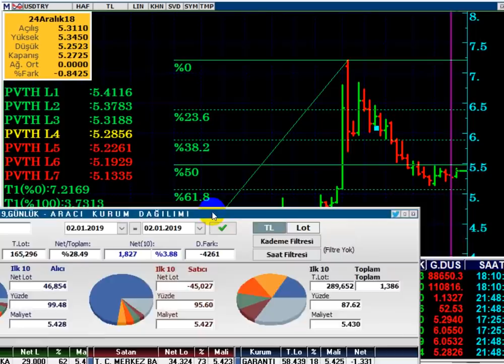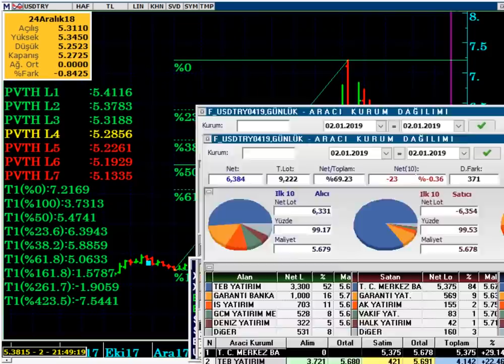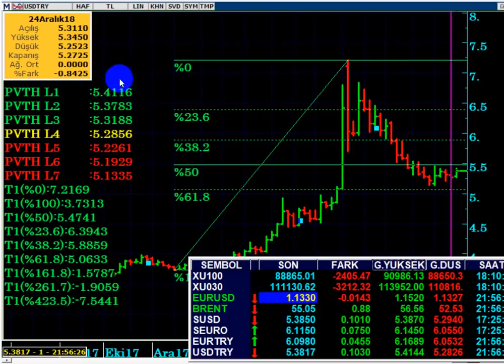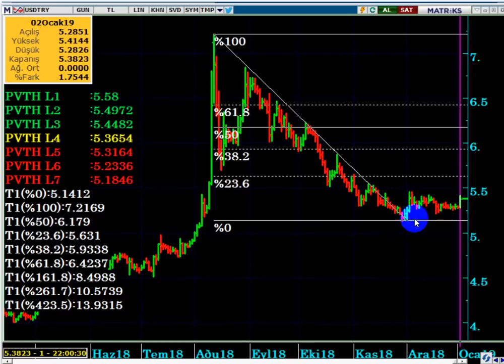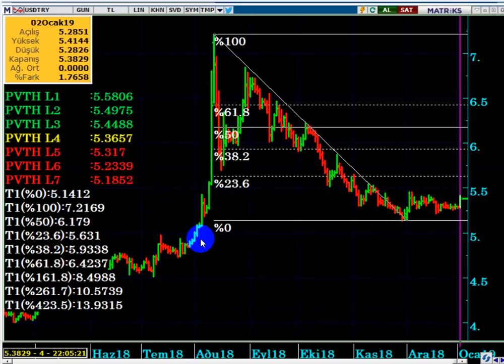DOLAR /TL - ENFLASYON & 2019 YILI BAŞLANGICI... ( Merkez Bankası'nın DolarTL Baskısı Ne Durumda?)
DOLAR/TL 2019 ' A NASIL BAŞLADI...? NE DÜŞÜNDÜRÜYOR...?
ENFLASYON VERİLERİ DOLARTL Yİ NASIL ETKİLER...?
YASAL UYARI
DolarTL,
FOREX,
FOREKS,
FOREX SİGNAL
PARİTE,
USDTRY,
ONS ALTIN
Merkez Bankası VİOP İşlemleri
Merkez Bankası short yaptı mı,
Merkez Bankası Dolar TL ne yaptı,
Enflasyon Dolar TL
Dolar hedef,
Dolar tepki,
2019 da dolar ne olur,
Dolar bugün,
2019 da borsa ne olur,